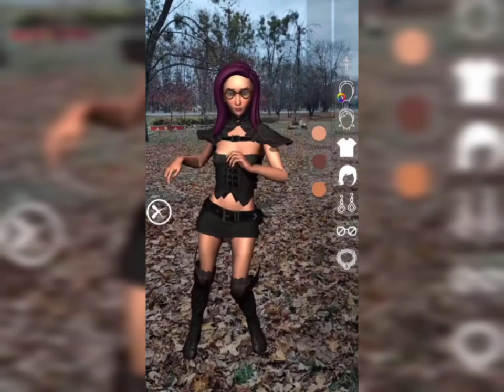Твой Аватар в AR: Бесконечные возможности кастомизации/Your Avatar in AR:Customization Possibilities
Откройте для себя мир, где каждый может стать создателем своего уникального аватара в дополненной реальности.
С помощью передовых технологий AR, вы получаете полный контроль над внешностью, стилем и даже характером вашего персонажа.
В этом видео мы покажем вам, как легко и весело может быть создание и кастомизация аватара, который будет представлять вас в виртуальном мире.
 От простой трансформации до полной персонализации — возможности безграничны!